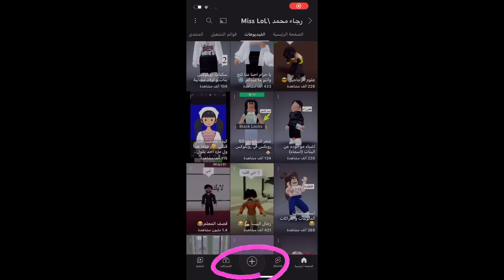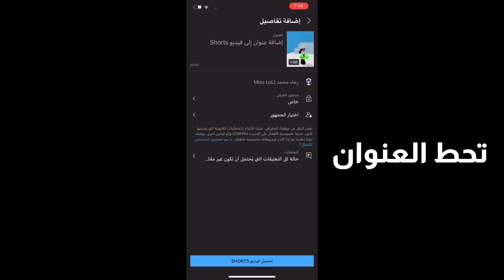كيف وصلت ل 100K في اقل من شهر 😱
لا تنسوا زر الايك هذا يساعدني عشان اقدم افضل

╰╰أشياء مالها داعي😂╰╰

كيف تتحصل على مشتركين و مشاهدات

روبلوكس
روبلكس
روبكس
Roblox
انا Brookhaven
ماب البيوت
فستان مجانا
Mm2
roblox
قصص